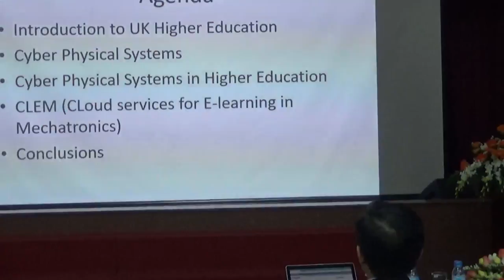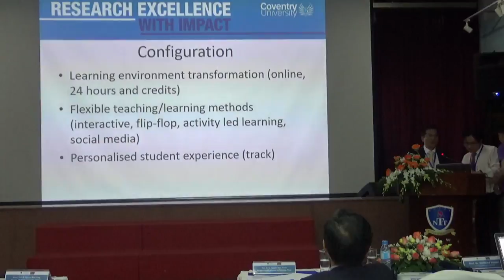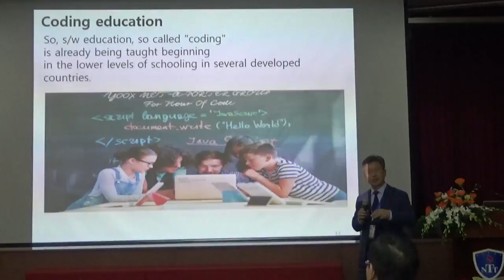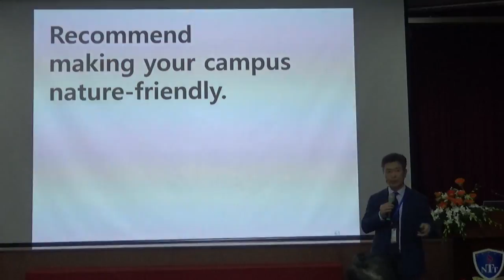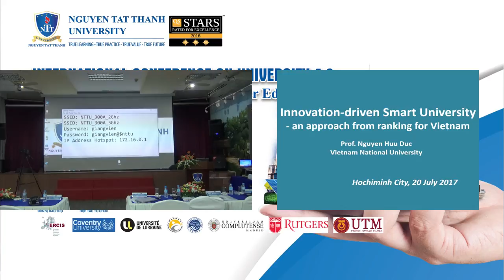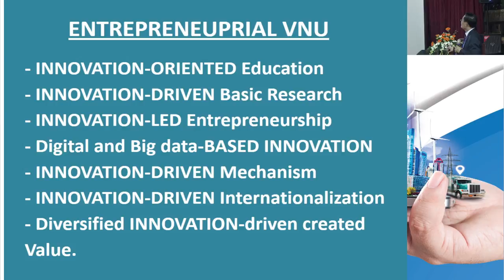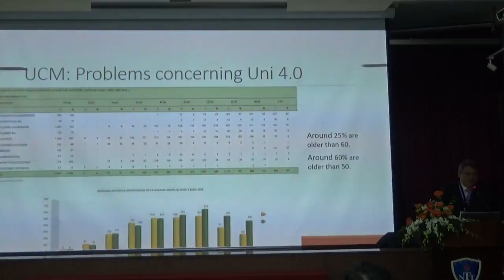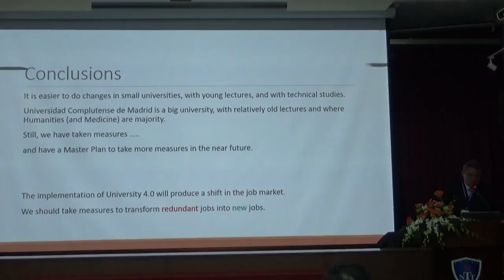INTERNATIONAL CONFERENCE ON UNIVERSITY 4.0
Framework for 21st Century Higher Education - Nguyen Tat Thanh University